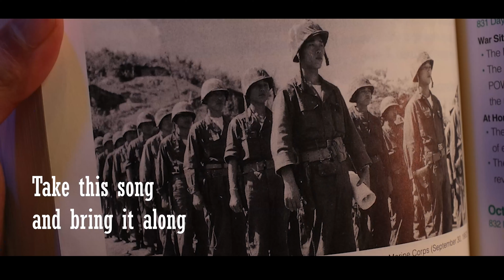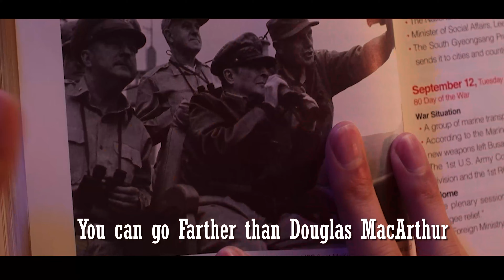"The Untold Rap" - KOREAN WAR RAP to PEACE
The Korean war, also known as the untold Story, is still raging on. The Armistice and Division still is at the 38th Paralell , the Dividing line of 2 Countries that were once united.
Were here to take a stand, and to seek peace.

LYRICS:

Korean war veterans
All out so better than
"The suppressive regimes!"
Fighting for freedom
In God we trust en em
"Were not a machine!"

Take this song
And Bring it along
"Unification!"
take this message, Send it across.
The 38th parallel, to your boss

We are veterans
We're better than
The evil plan
You understand?
So put God right in the plan
X2

We want to take in,
true peace with in

So Take out the regime
A full on redeem

Allow the families to
Come back together through

70 years of suffering pain
Fighting for life, a rice a grain.

The torture is Killing us spiritually
To them and both mentally and Physically

See the Heart
Mile's Apart
In God we trust.
Students a must
Futures youth
Gods truth

And you can go farther
Then Douglas MacArthur
Forgive, unite and love
Sending over a dove
70 years too long.
Till we wrote this song.

Allied Nations Just joined the ranks
artillery and weapons and tanks
FREE THE NATION!!
Prisoners in heunnam port
Yalu River Missions abort
LIBERATION!!
Peace Treaty Lets end the War
1st Division Marine Corps
ATTENTION!!
half a million just flood the Hills
too late its over, many blood spills
FEDERATION!!
Universal Ways guide us
against evil ways is a must
NEW STATION!!
take this Gun from my hands
i hope you guys understand

CHORUS
We are veterans
We're better than
The evil plan
You understand?
X2

so end the armistice
we want families
experience True peace

tired of the casualties
MIA Fatalities
everyday on the news
no more time for clues

rebuild the e-conomy
that's your brother, family
Northern families to feed
no more capitalist greed

one Family under God RIght?
then why there's no Light at night?
no food, not even one bite
afraid to even show might
scared to speak up with Hype
no voice cant use the mic

you want to see Tongil?
i recommend the Red Pill

Footage of Korean war, and 'Incheon' are owned by the creators of the Film.